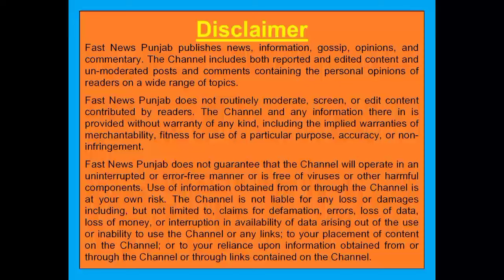ਸਰੀਰਦਾਨ ਬਾਰੇ ਜਾਣਕਾਰੀ ਹਾਸਲ ਕਰਦੇ ਹੋਏ ਡੇਰਾ ਸੱਚਾ ਸੌਦਾ ਸਿਰਸਾ ਬ੍ਰਾਂਚ ਮੋਗਾ ਦੇ ਸ਼ਰਧਾਲੂ। ਵਹਿਮਾਂ ਬਾਰੇ ਚਰਚਾ।